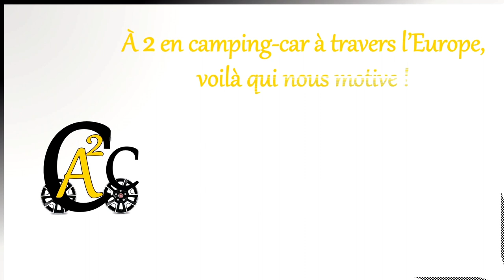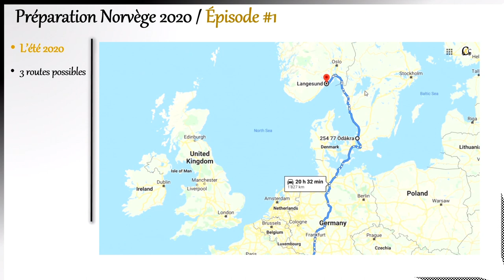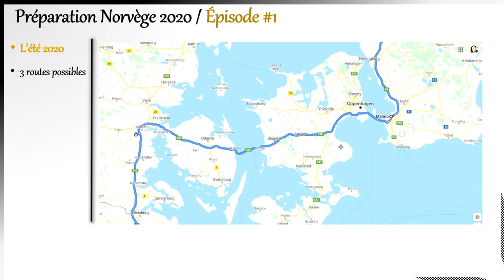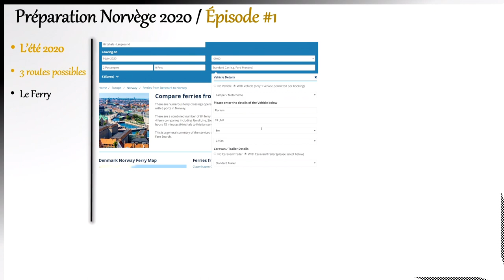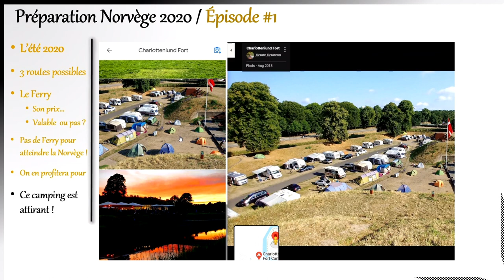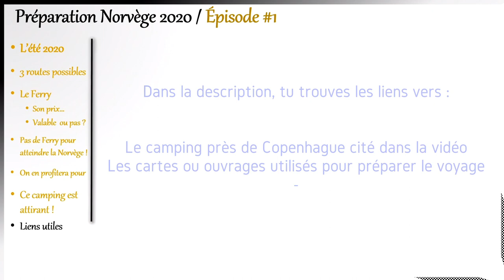Projet Norvège 2020 - Épisode #1 - T'as vu le prix du Ferry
Cette vidéo est le premier épisode de la préparation de notre périple en Norvège en camping-car pendant l'été 2020.

Il est ici question du choix de prendre un ferry ou pas pour atteindre le Danemark en arrivant d'Allemagne ou bien encore pour atteindre le sud de la Norvège en arrivant du Danemark.

Au-delà du prix du ferry, il s'agit de bien se poser la question du bien fondé de prendre un bateau ou pas, en fonction de l'intérêt de la zone qu'il permet d'éviter.

La playlist du projet de voyage en Norvège va s'enrichir de plusieurs vidéos pour présenter la totalité de la préparation de notre périple, jusqu'à finalement imaginer quel pourrait être le profil d'itinéraire pour notre été 2020.

Guide du routard Norvège 19/20 :

Carte Norvège 1 :1'000’000 (peu de précision vu l’échelle) :

Carte Norvège du sud 1 :335'000 :

Randonnées Norvège du sud :

Guide officiel des aires de services Camping-car :

La bible du camping-car (Martin Dorey – Ouest France) :